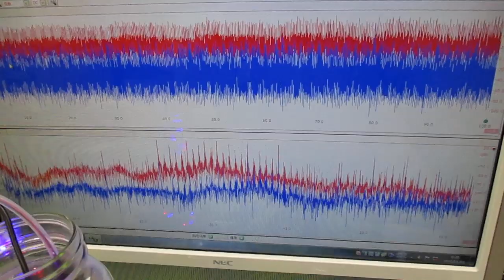超音波と表面弾性波（オリジナル超音波システムの開発技術） ultrasonic-labo